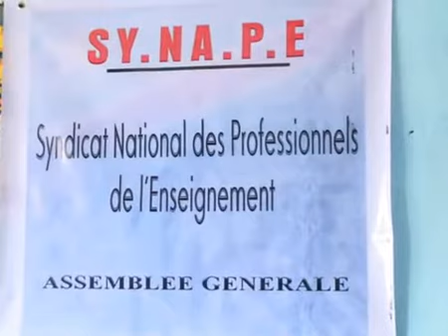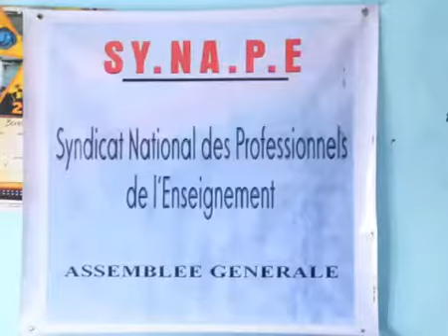BA ENSEIGNANTS BATELEMELI TONY MWABA BALELELI FATSHI BOLANDA